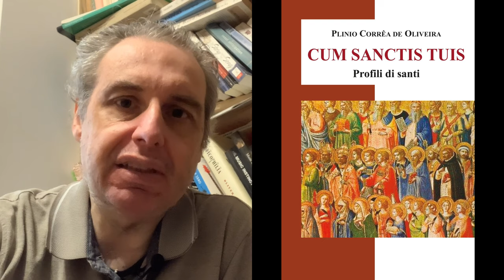L’opinione. Il combattimento spirituale di Plinio Côrrea de Oliveira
In questo video si affronta la visione del pensatore brasiliano Plinio Côrrea de Oliveira sul tema del combattimento spirituale.